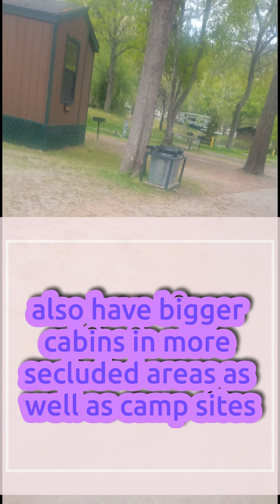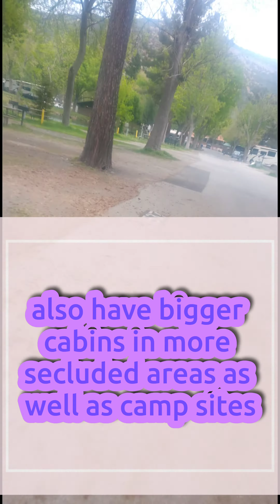tour of mountain lakes resorts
here's just a brief tour of mountain lakes resort enjoy